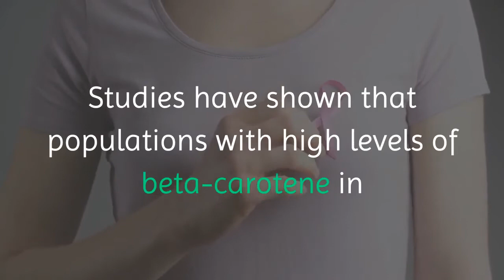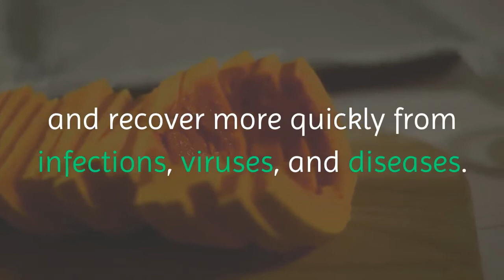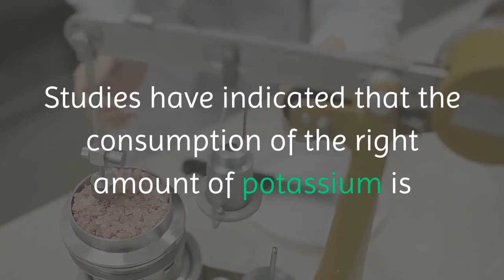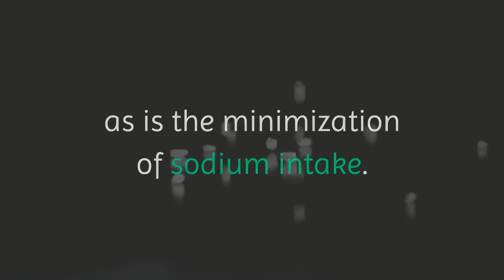10 Health Benefits Of Pumpkin 💪 Top 10 Reasons Why Pumpkins Are Good For Your Health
🙏In this video, I am going to share with you The Top 10 Benefits Of Eating Pumpkin.💪
With so many ways to enjoy pumpkin, we’ve pulled together the top health benefits of eating this versatile fruit so that you can enjoy your snacks and dishes guilt-free.

⏺What Are The Health Benefits of Eating Pumpkin?
👉Here Are 10 Reasons Why Pumpkins Are Extremely Good For Your Health.

💠Benefits Of Eating Pumpkin:👇

✅1. Low Calorie, High Nutrient Content.
✅2. Powerful Anti-Inflammatory.
✅3. Anti-Cancer Properties.
✅4. Great Source of Protein.
✅5. Good For Your Eyes.
✅6. Supports Your Immunity.
✅7. Good For Your Skin.
✅8. Helps Treat Baldness.
✅9. Helps Heal Wounds and Burns.
✅10. Good for the Heart.

So, Viewers keep watching the full video. You will know how important eating pumpkin for your health.